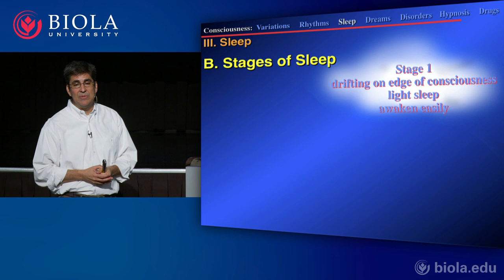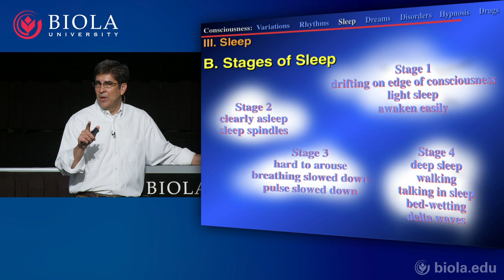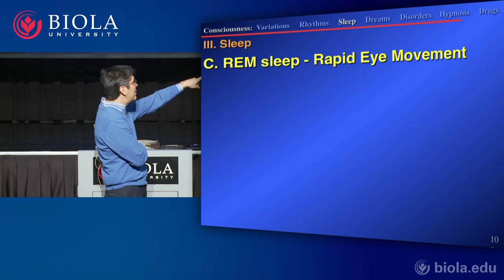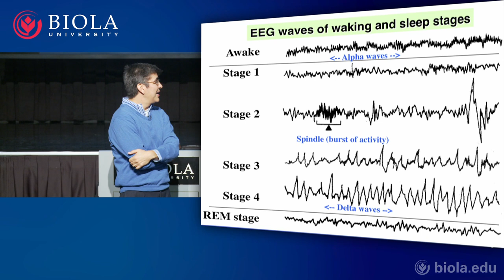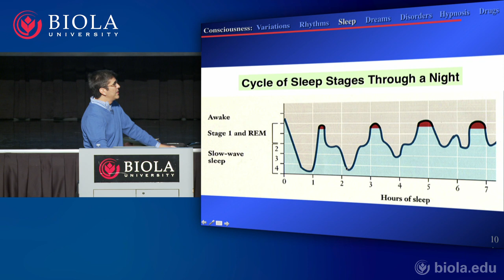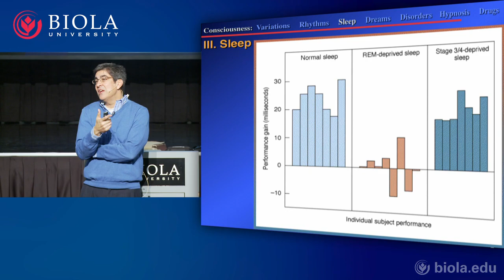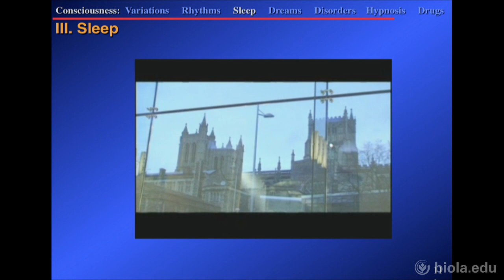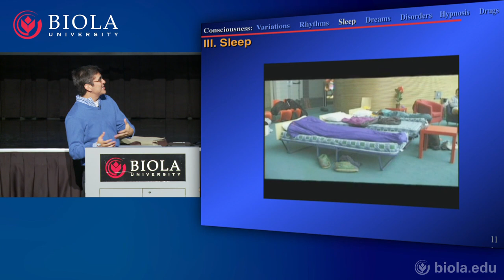[PSYC200] 16. Consciousness Part 2: Sleep Stages and Deprivation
Dr. Chris Grace explains the purpose and function of sleep as well as the effects of sleep deprivation. He discusses the various stages of sleep and shares how the body responds to a lack of a particular stage of sleep. Dr. Grace points out a number of questions that still remain with regard to sleep.